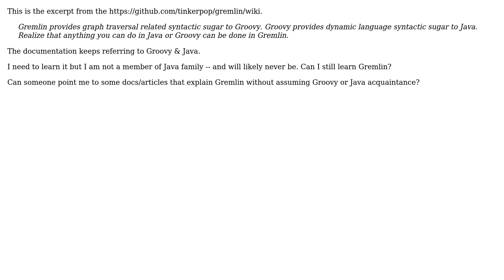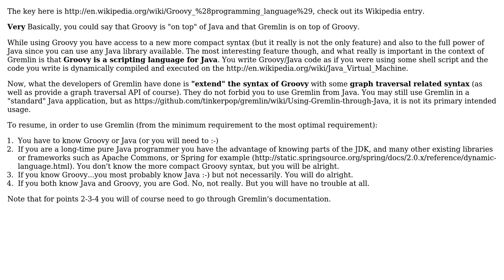Software Engineering: Gremlin -- do I have to know Java/Groovy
With thanks & praise to God, and with thanks to the many people who have made this project possible! | Content (except music & images) licensed under CC BY-SA | Music | Images & others | With thanks to user treecoder user Jalayn user gnat and the Stack Exchange Network Trademarks are property of their respective owners. You are responsible for your own actions.